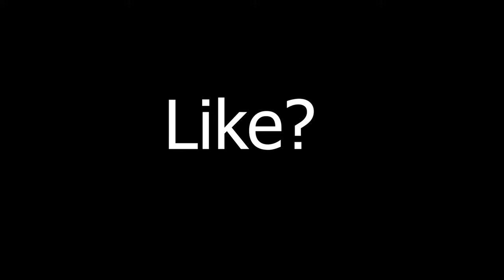Picture I Paint 🎨